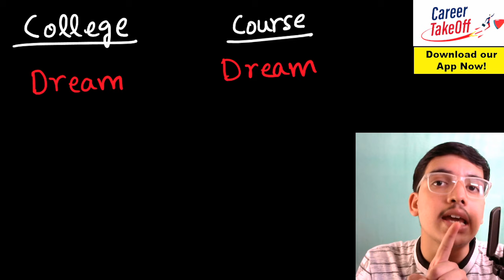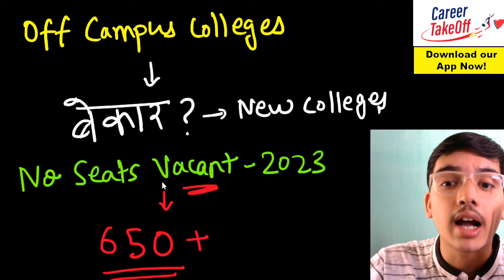CUET 2024: Delhi University Cut Off 😲 | Minimum Marks Required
✅ Join ARJUNA 2.0 in Just 03 Steps:-
👉 Steps to enroll:
3. or You may just click on our 'Website' & purchase the series directly from there.

🔔 Don't miss out on this chance to stand out from the competition!

Features in CUET 2024 Hybrid Test Series:
1. 🚀 Affordable & Value for Money
2. 📚 Extensive Mock Tests:
(i) Subject-Wise Tests
(ii) Chapter-wise Tests
(iii) 12- Full-Length Tests
(iv) Chapter-Wise Previous year Questions
3. 🌟 Previous Year Papers (2022 & 2023)
(i) 10-Sets of PYQ Bank for every subject
(ii) Accurate Answer Key
(iii) Shift Wise PYQs Given
4. 🏆 All India Ranking
5. 📝 In-depth Performance Analysis:
6.  🤩 Unlimited Attempts
7. 📲 Both App & Web Versions available

Timestamp:

00:00 Low score but Good College! HOW?
03:07 Untold Counselling Tricks!
03:30 North Campus Cut off
04:50 Bekaar South & Off Campus??
05:48 South Campus Cut off
06:42 Off Campus Cut off
07:35 My other alternatives! SMART